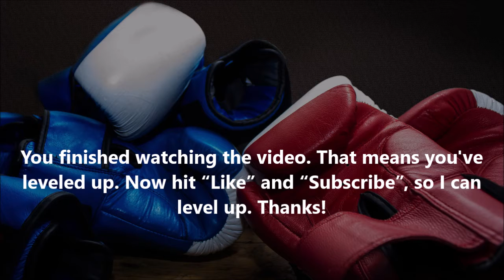Twisted-History: March 13, 2002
This Date in Twisted-History: March 13, 2002